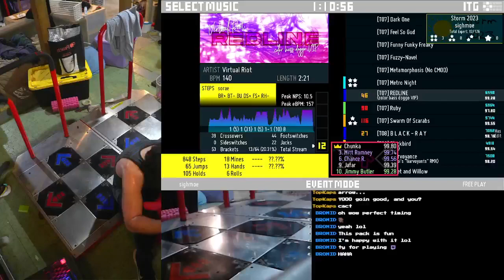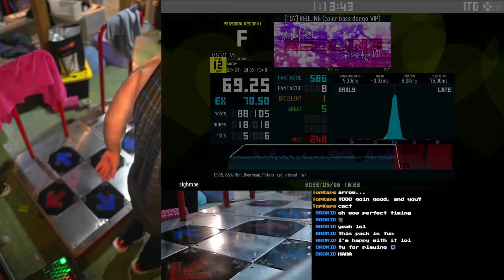REDLINE (12/T7) - 99.62%EX 18wf 1gr